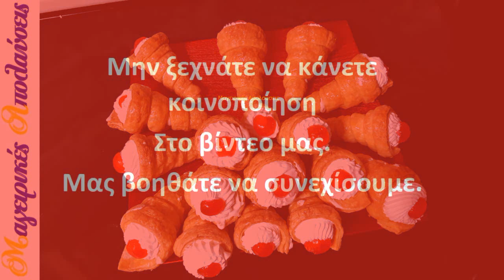Κορνέ νηστίσιμα (κορνεδάκια)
Κορνέ νηστίσιμα (κορνεδάκια) γιατί και η νηστεία θέλει το γλυκάκι της.
Υλικά
Σιρόπι
350γρ ζάχαρη
250γρ νερό
Χυμό από μισό λεμόνι
Κρέμα
500γρ γάλα αμυγδάλου
45γρ νισεστέ
60γρ ζάχαρη
100γρ μαργαρίνη
2 βανίλιες
1 τσιμπιά αλάτι
σαντιγί
500γρ φυτική σαντιγί
1 βανίλια καψύλλιο
Μπορείτε να παρακάμψετε την κρέμα πατισερι και να βάλετε μόνο σαντιγί
Κρέμα για όσους δεν νηστεύουν
45γρ νισεστέ
500γρ γάλα
Μια τσιμπιά αλάτι
2 κρόκους
60γρ ζάχαρη
100γρ βούτυρο αγελάδας